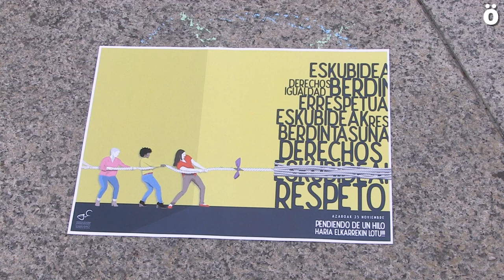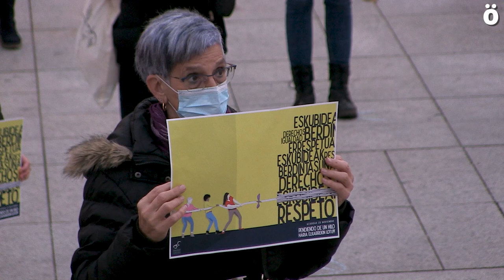Pandemia garaian emakumeen aurkako indarkeria matxista areagotu dela salatu du mugimendu feministak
Koronabirusak gure jendartean izan dituen ondorioak eta hauek agerian utzi dituzten larrialdi egoera guztiak kontutan hartzeko eta bizitzak erdigunean jartzeko eskaria egin du gaur Nafarroako Mugimendu Feministak Iruñeko Gaztelu Plazan egindako ekitaldi sinbolikoan.